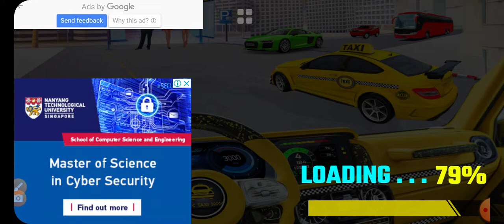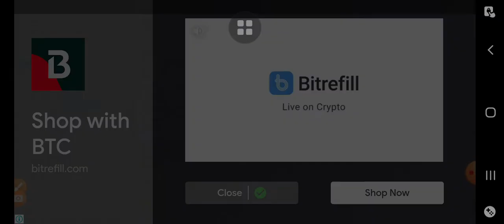July 15, 2022